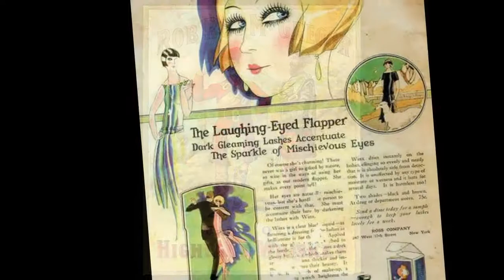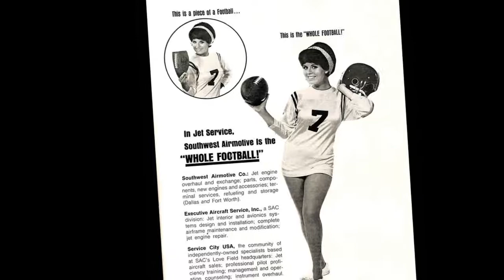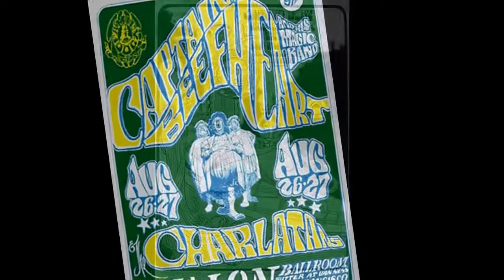simon & garfunkel - keep the customer satisfied - stereo remix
Edit for headphones, July 2021. A song of the 1970 album "Bridge Over Troubled Water". The song is about the exhausting tours that Paul Simon grew tired of. B-side to their single "Bridge Over Troubled Water". It was the A side to a special promo-only single with the album version of "America" as the B side.

KEEP THE CUSTOMER SATISFIED
(Paul Simon)

gee but it's great to be back home
home is where I want to be
I've been on the road so long my friend
and if you came along
I know you couldn't disagree

I get slandered libeled
I hear words I never heard in the Bible
and I'm one step ahead of the shoe shine
two steps away from the county line
just trying to keep my customers satisfied
satisfied

deputy Sheriff said to me
tell me what you come here for boy
you better get your bags and flee
you're in trouble boy
and now you're heading into more

I get slandered
libeled
and I'm one step ahead of the shoeshine
satisfied

and it's the same old story
everywhere I go
and I'm so tired, I'm oh oh oh so tired
but I'm trying to keep my customers satisfied
satisfied, alright

®© therock&rollingsixties